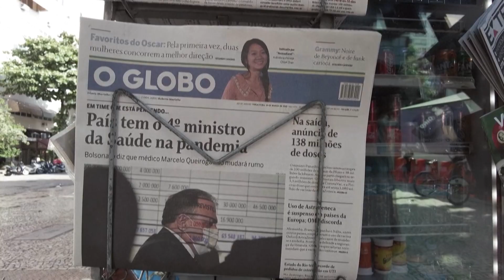Brasil estrena ministro de Salud y registra un nuevo récord de contagios diarios de COVID 19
Nuevo récord diario de contagios de COVID-19 en Brasil, que este miércoles ha registrado más de 90.000 nuevas infecciones y 2.648 fallecidos, casi 200 menos que el martes. En este contexto, Brasil estrena nuevo ministro de Salud, el cuarto desde que comenzó la pandemia. Marcelo Queiroga sustituye al destituido general Pazuello.

El nuevo titular de Sanidad, un cardiólogo cercano a Bolsonaro, tendrá que contener la "nueva ola" de contagios en el gigante latinoamericano, que tiene 210 millones de habitantes y acumula unas 285.000 muertes por COVID-19 y más de 11,5 millones de contagios.